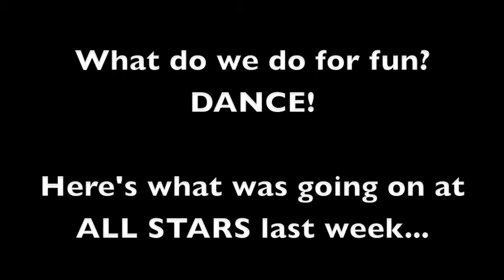ALL STARS Shut Up & Dance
We work hard and have fun too!  Goofy kids!  :-)
ALL STARS Performing Arts Academy Where Your Star Shines Bright!
Best of Gwinnett 2013, 2014, Gwinnett Daily Post Reader's Choice 2015, Hula Frog's Most Loved 2014 & 2015.